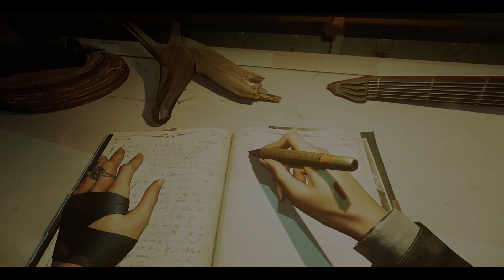Dishonored 2 EP28: A Blink Between Worlds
Josh finds a secret. Chris is not amused.